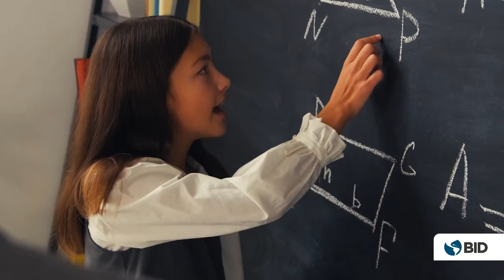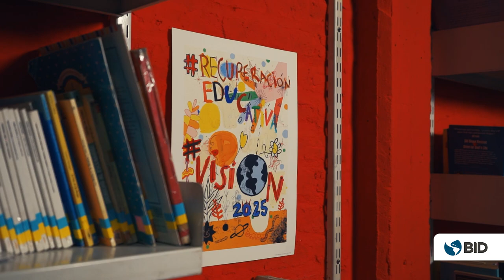DE LA CRISIS A LA TRANSFORMACIÓN DE LA EDUCACIÓN EN AMÉRICA LATINA Y EL CARIBE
En el BID hemos financiado asistencia técnica y soluciones innovadoras con rápido desembolso y ejecución a diferentes países de la región para hacer frente a los retos que enfrenta la región.

Actualmente colaboramos con los gobiernos para entregar soluciones apoyando a los países de la región en la recuperación y transformación de la educación.

¡Únete a la transformación de la Educación en América Latina y el Caribe!